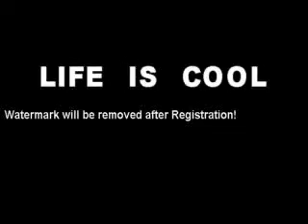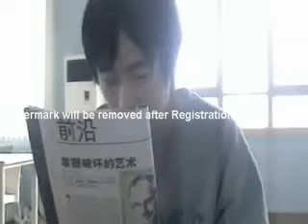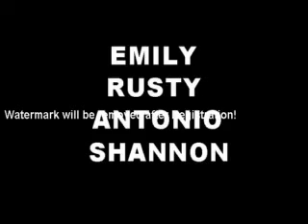Life is cool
One day at guys life at the college in China